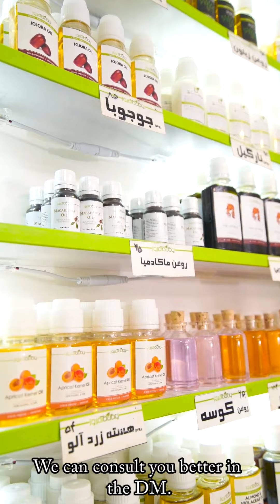حلوا ارده مخصوص، با پسته! خشکبار امروزی، گیشا